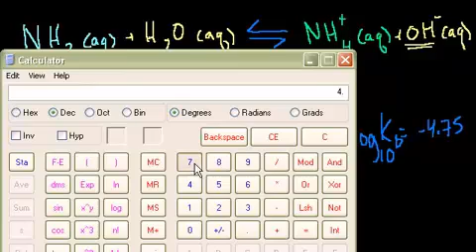درجة الحموضة للقاعدة ضعيفة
pH of a Weak Base
يتناول هذا الفيديو أمثلة للحساب درجة الحموضة للقاعدة الضعيفة
شكر خاص لمؤسسة شركاء في التنمية المستدامة -- فلسطين